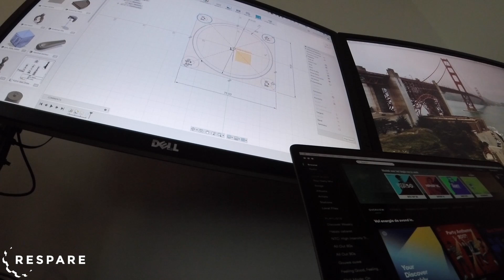Quick and easy sanding box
How I made my sanding box so I can sand my projects inside without all the mess.